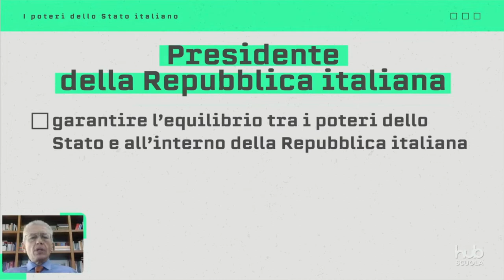Il Presidente della Repubblica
Video rielaborato sulla base di un videotutorial di Hub Scuola sull'argomento